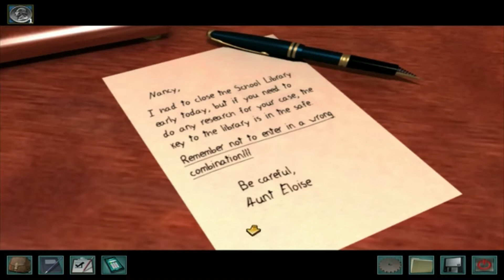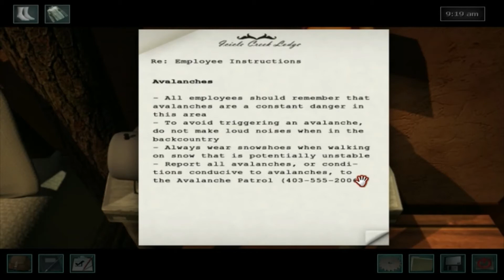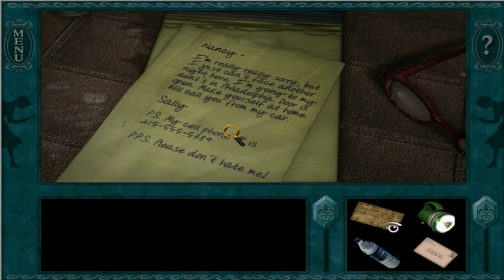The Worst Character In Every Nancy Drew Game (#1 - #11)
(Part 1/3) This is the first in a new series where I will be discussing what I think is the worst character in every Nancy Drew game.

Think my choices were perfect? Don't agree with me? Let me know down below.

Don't let the turkeys get you down!